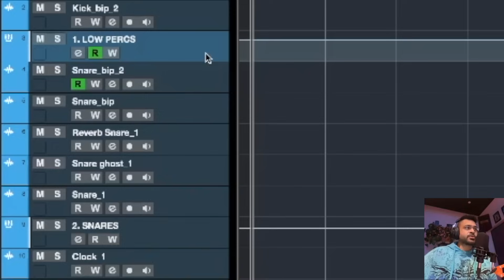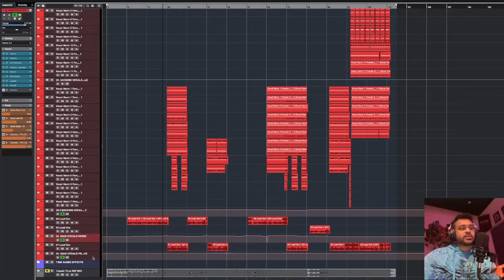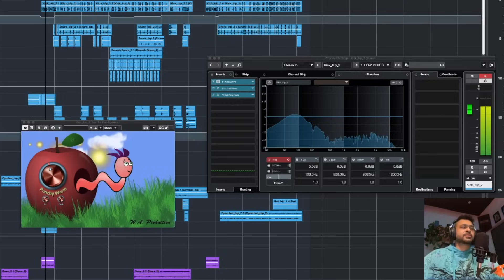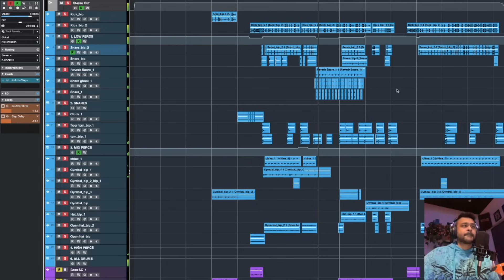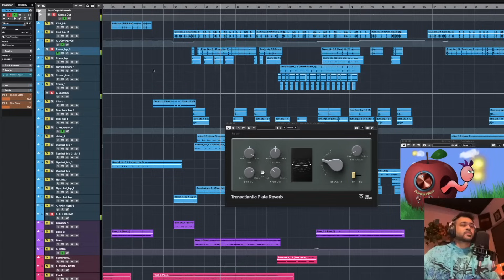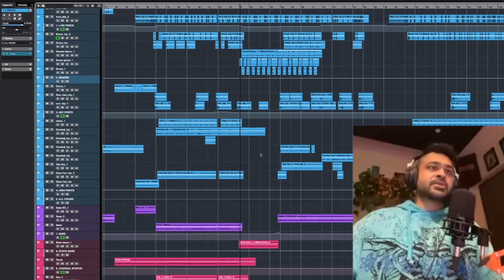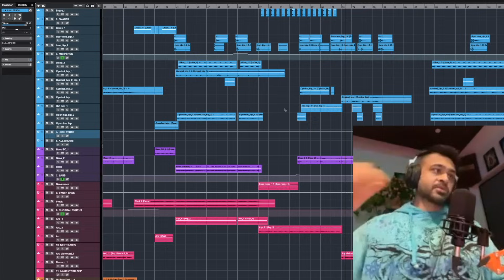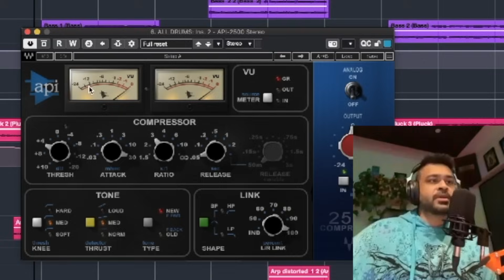How was “Jaadu Tone” Mixed ft. Abhishek Ghatak | Mix With Vasudev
Here’s a snippt from the latest Guest Lecture for our AMM (Advanced Mixing & Mastering) Course students. Happy Learning 🙏🏻